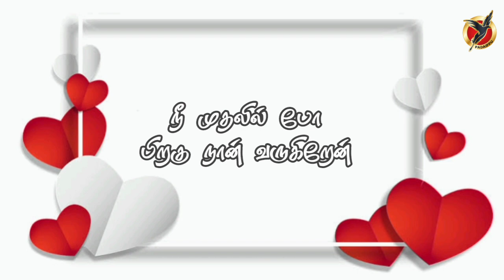நீ துளையிட்ட எனது புல்லாங்குழல் - ஜின்னா அஸ்மி | படைப்பு டிவி